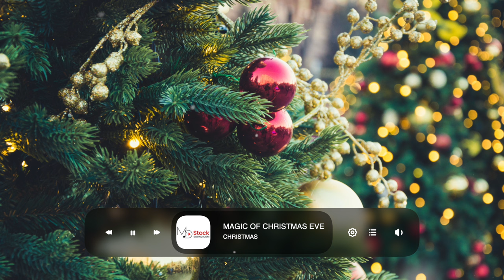Christmas Background Music | Magic Of Christmas Eve | MDStockSound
👍 Please READ!
 1. If you DO NOT NEED to monetize your video with this music:

● Copy & Paste:

Music Info: .
Song: Magic Of Christmas Eve (Christmas Background Music)

► Here you can find:
Background Music,
Instrumental Music,